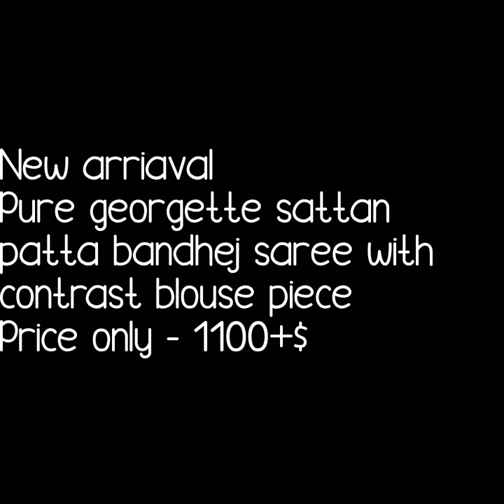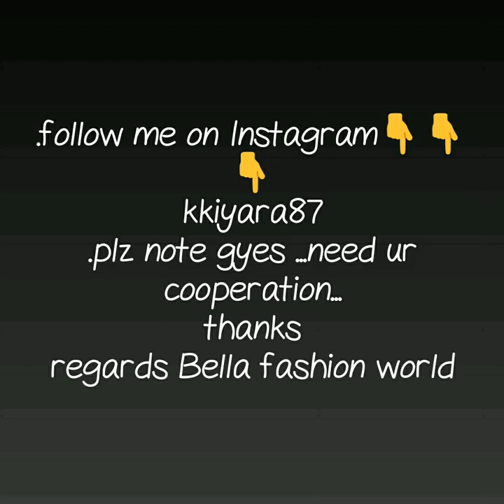Gorgette satin patta bhandej saree daily ware light weight bhandhni saree satin border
gorgette saree with satin patta,
Gorgette bahndni saree,
Bella fashion world,
Gorgette satin border saree,
Daily ware bhandhni saree,
georgette bandhani saree with gota patti work,
gorgette bhandhni new collection,
gorgette bhandhni with gilti bhandej,
latest collection daily ware bhandhnisaree,
saree bandhani,
expensive bandhani sarees,
black bandhani saree,
rajstani bandhani saree,
bandhej sarees,
rai bandhej saree,
mangalya bandhani sarees,
bandhani lehariya sarees,

1 . watsup for order: 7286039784
 2. no negotiations please
 4.Sorry, cash on delivery service is not available
 5.payment can send through RTGS,,google pay or paytm,account transfer.
 6.Dispatch will be with in 2 3 day after payment
 7.After dispatching we will send you courier number through watsup
 8.Depends on distance item will receive.normally 7 to 10 working days
 9.Take video at the time of parcel open
10.if you find any damages you can returned to same address
11.we supply all over  india,and overseases also.